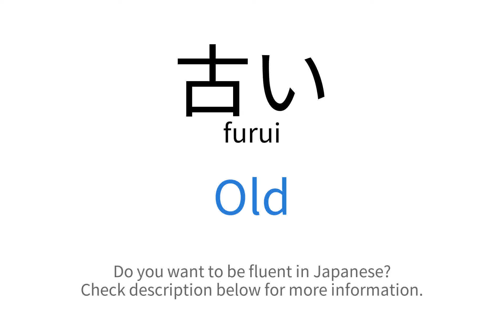How to say "Old" in Japanese | 古い(furui)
This video demonstrates "How to say Old in Japanese"

Foreign Language Center offers a wide selection of series including:
...and more